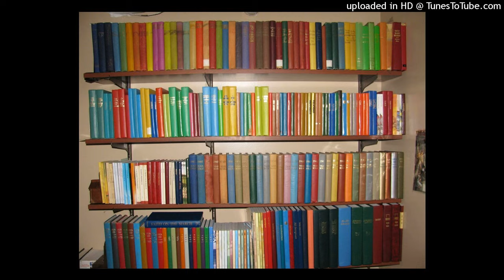WT books better than Bible